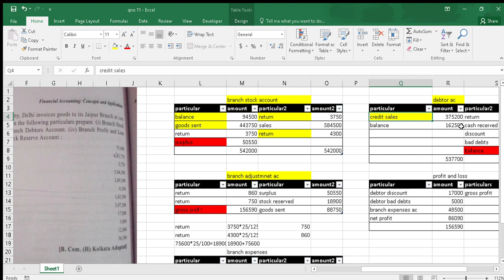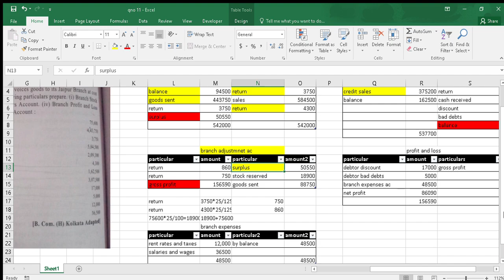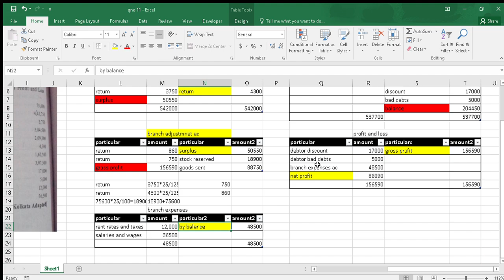Branch Account stock debtor system (2)